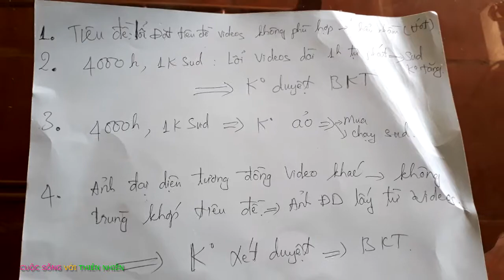Làm Youtube 2021 Chính Sách Mới Duyệt Bật Kiếm Tiền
Điều kiện bật kiếm tiền làm youtube 2021 chính sách mới tổng hợp rút gọn
CHÚC CÁC BẠN NGÀY MỚI VUI VẺ
Trân trọng !
© Copyright by CUOC SONG VOI THIEN NHIEN 👉 Do not Reup